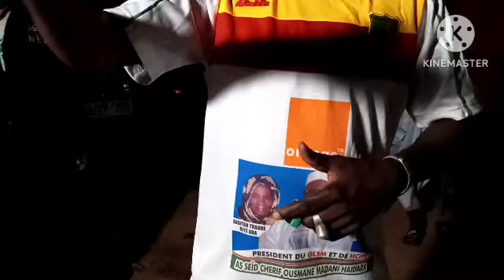Cheick Ali Badra Sangaré grand prédicateur Ançars Dîne Mali Bamako (5)